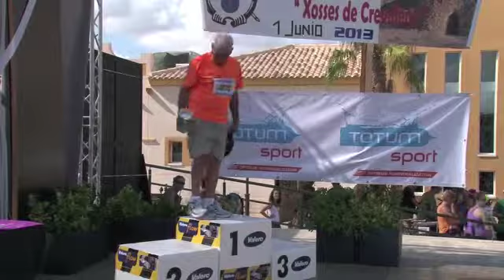II Bajada Solidaria Crevillent-Camping Marjal Costa Blanca Entrega de Trofeos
Evento en Beneficio de Cruz Roja y la Asociación Española Contra el Cáncer, entrega de trofeos